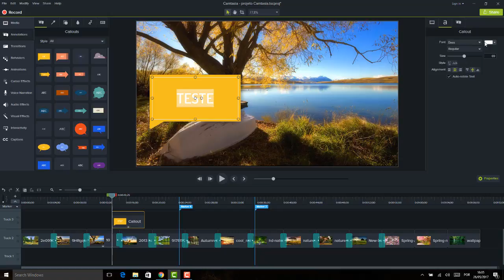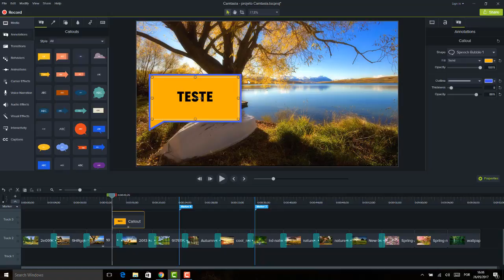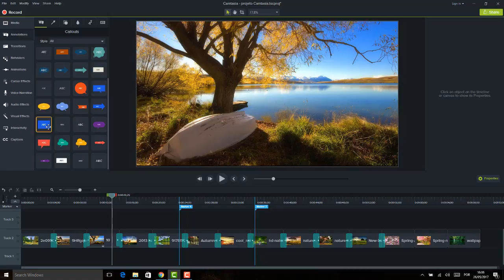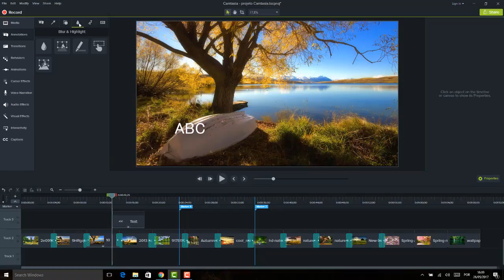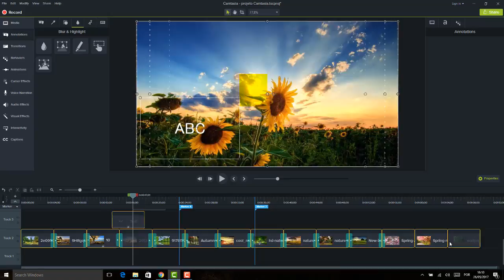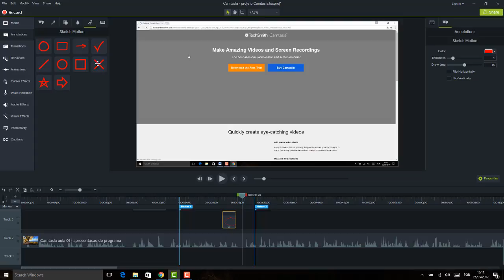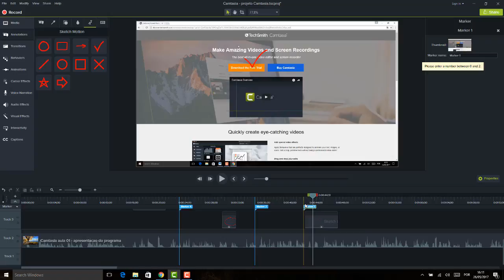Camtasia Editor 9 Aula 11 Painel anotacoes aula 01